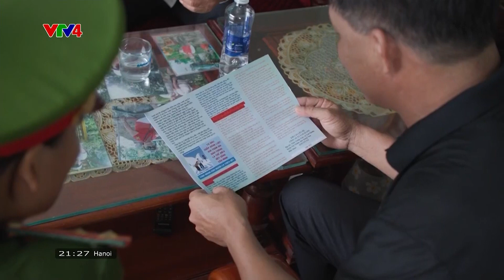Ổn định đời sống giúp ngư dân yên tâm bám biển | VTV4